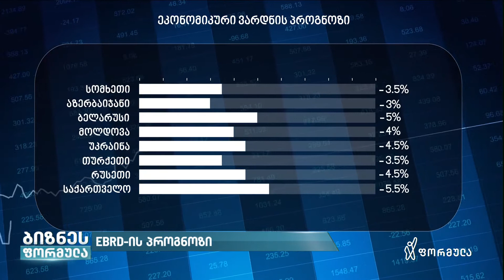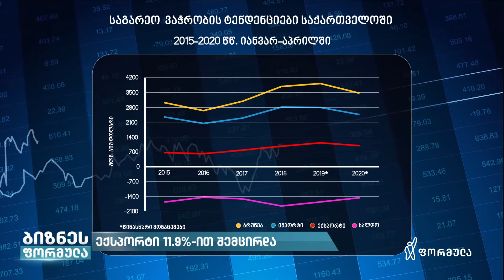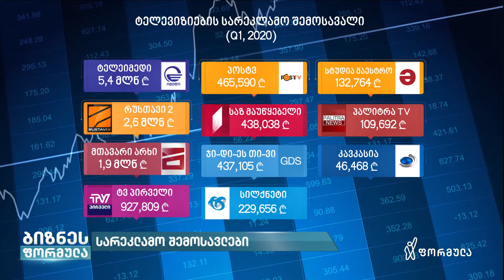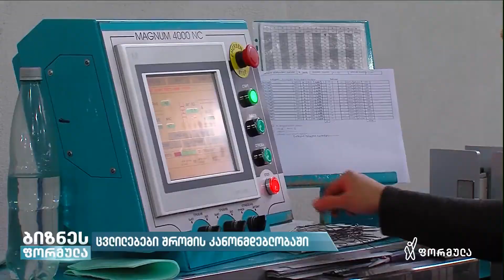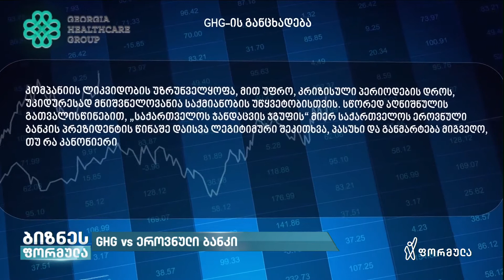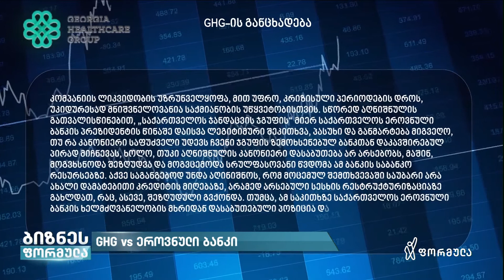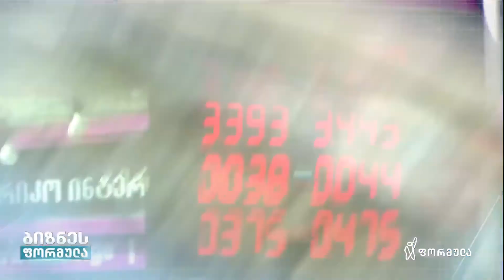ბიზნეს ფორმულა - 13 მაისი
📲 ფეისბუკის გვერდები:

▪ FB.com/TVFormula
▪ FB.com/FormulaNews
▪ FB.com/DilaFormulaze
▪ FB.com/PolitikisFormula
▪ FB.com/TargamadzisFormula
▪ FB.com/DroebaOfficial
▪ FB.com/BaiaShow
▪ FB.com/Tvitizolaciashi

📲 სხვა სოც.ქსელები:

▪ Instagram.com/FormulaOriginals
▪ Twitter.com/FormulaGE
▪ TikTok.com/@TvFormula